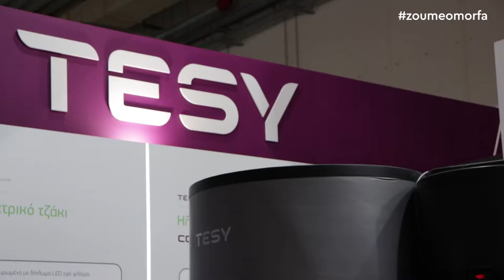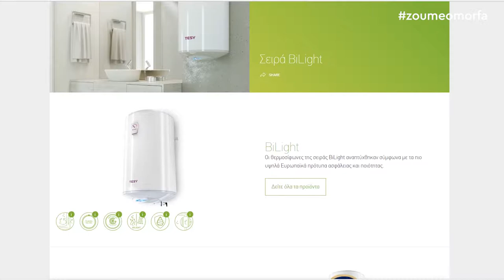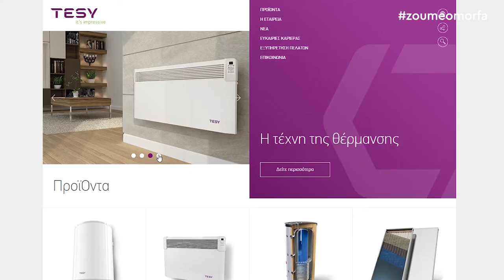Tesy / Emmanuel Totev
Our devotion to give more to our customers is TESY's fundamental philosophy and the only constant element in the dynamic development of the company. Since we believe that heat is a major factor in human life, TESY focuses its long-term experience, innovation and fervor on offering heating and hot water solutions. With a lot of zeal and bold dreams the Kyurkchievi brothers established the company in 1990, and 25 years later it introduced the "smart" water heater with Internet control.
Products
Electric water heaters
Heating appliances
Combined and indirectly heated storage tanks
Solar thermal sets

TESY
Bulgaria
A: Sofia, Sofia Park,Building 16V, Office 2.1. 2nd Floor
A: Shumen, 48 Blvd. Madara

Romania
A: Bucuresti, Blv. Preciziei nr.24, West Gate-H5, Parter, camera E1-15, biroul 23, sector 6,

Greece
A: Athens, 22 Ethnikis Antistaseos Blvrd, 3rd floor, 15232 Halandri
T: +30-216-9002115